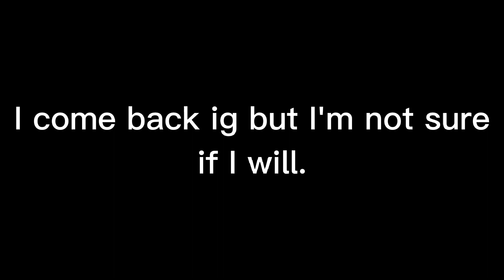I'm taking a break